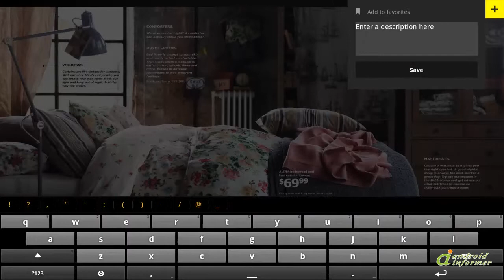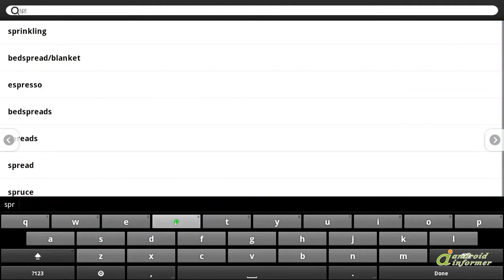IKEA Catalogue video tutorial